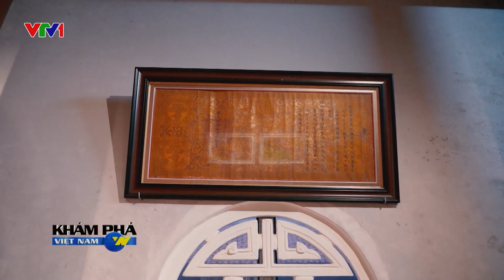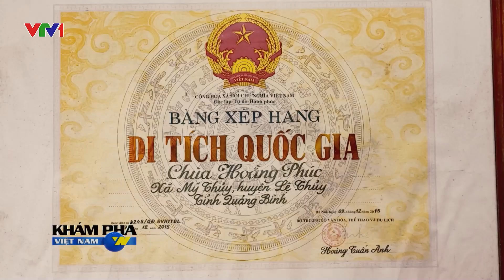Chùa Hoằng Phúc, đệ nhất cổ tự miền trung | VTV1 Khám phá Việt Nam